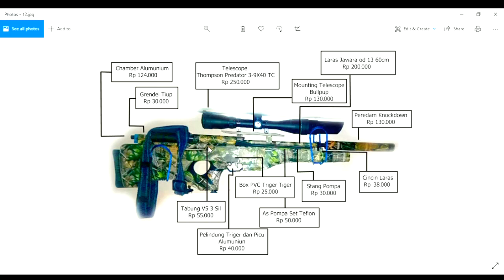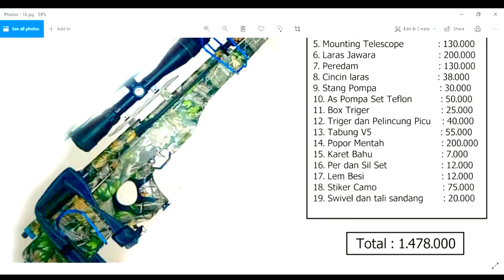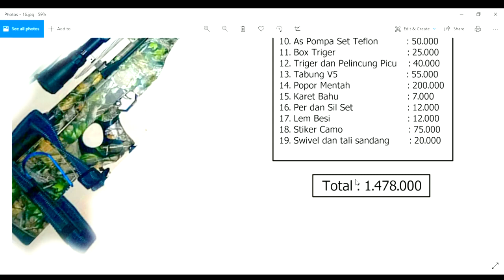KALKULASI BIAYA MEMBUAT SENAPAN BULLPUP - SNIPER NGESOT 038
Assalamu'alaikum War. War
Hallo Sahabat Selaras
Syukur Alhamdulillah semoga kita tetap diberikan kesehatan dan Rezeki yang melimpah, agar kita bisa beraktifitas dan beribadah dengan baik

Channel ini mengulas Senapan Angin kaliber 4,5 yang yang masih diperbolehkan beredar di indonesia, baik cara memperbaiki senapan angin, tips dan trik senapan angin, tutorial senapan angin, aksesoris senapan angin, cara perawan senapan angin, simulasi masalah yang biasa terjadi pada senapan angin, memilih senapan angin yang benar, unboxsing perangkat senapan angin, dan juga menyuguhkan kegiatan hunting bajing kelapa, blusukan ke tengah hutan, berbagi pengalaman sekitar senapan angin, dan konten yang ada pada channel ini bukan untuk anak dibawah umur atau orang yang tidak suka dalam kegiatan berburu dan menembak.

This channel reviews 4.5 caliber air rifles which are still allowed to circulate in Indonesia, both how to repair air rifles, air rifle tips and tricks, air rifle tutorials, air rifle accessories, how to clean air rifles, simulations of problems that usually occur with air rifles , choosing the right air rifle, unboxing the air rifle, and also presenting coconut squirrel hunting activities, blusukan into the middle of the forest, sharing experiences about air rifles, and the content on this channel is not for minors or people who don't like activities hunting and shooting.